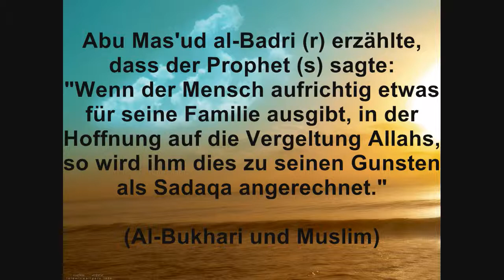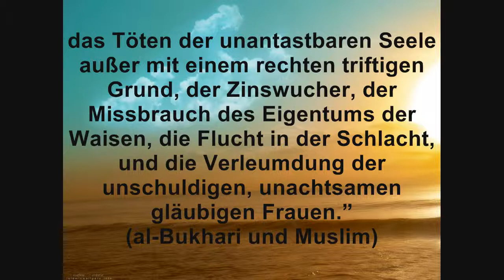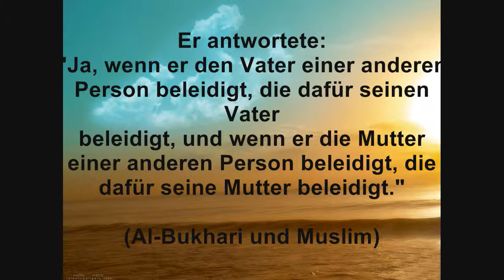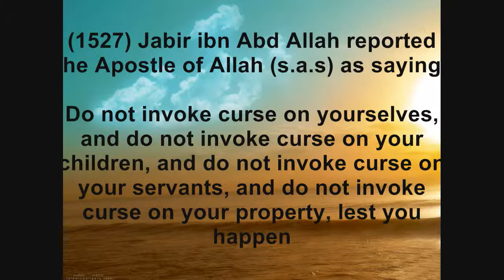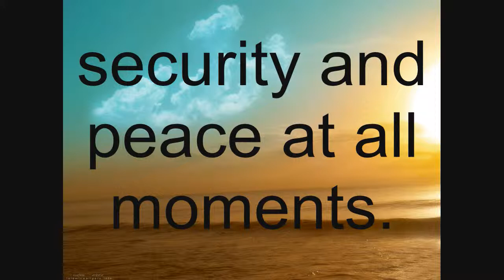Verbot des Fluchens, Die Familie, Eigentum - Abdullah ibn Umar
Wunderschön gestalltetes Video von unserem Bruder Abdullah ibn Umar. Besucht seinen Channel!
"AbdullahibnUmar"

Mashallah, Möge Allah ihn belohnenen für jeden, der seine Videos sieht!